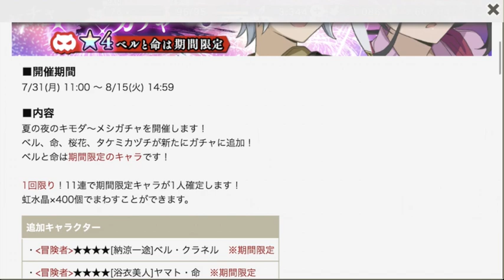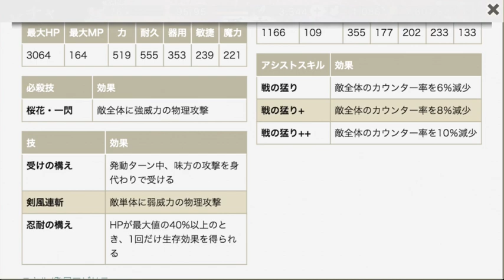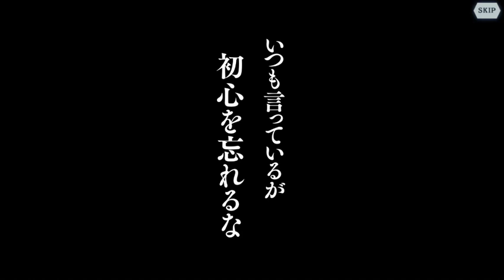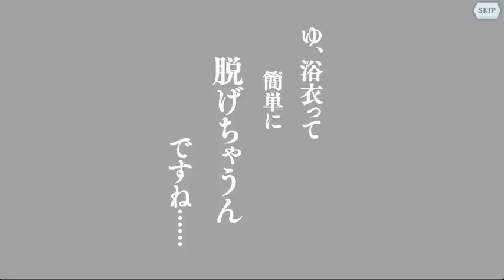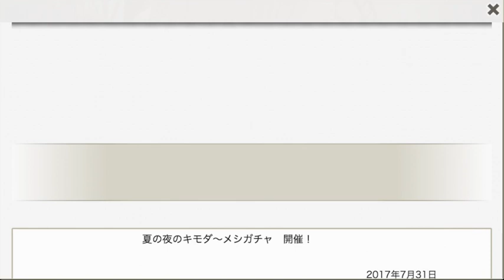ダンメモ ダンまち NO.66 虹星4確定浴衣ガチャ来る！綺麗な虹を見に行こう＆イベントちょいかじる 初心者がリスナーに育ててもらって進みたい動画 NEMOまったり実況 Familia Myth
ダンメモ、浴衣と虹を見に行こう